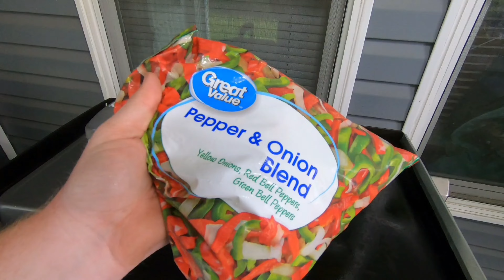Fajita Bratwurst Sandwich.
butterfly bratwurst covers in peppers onions and melted cheese topped with shredded mozzarella cheese on a sub bun.

TICTOK @NEWBQBACKYARDBBQ